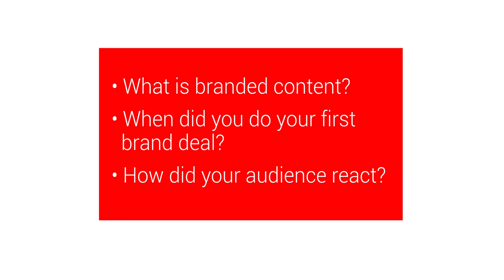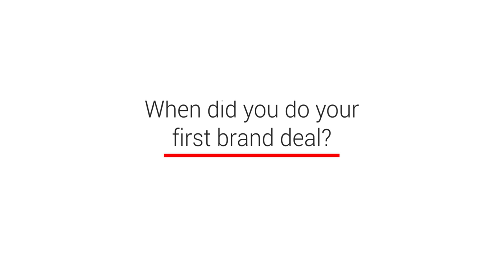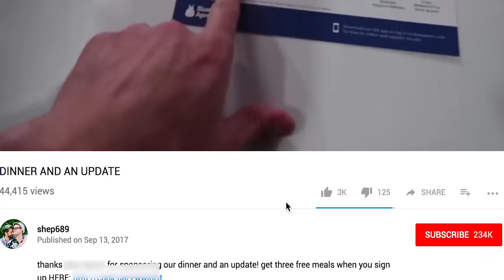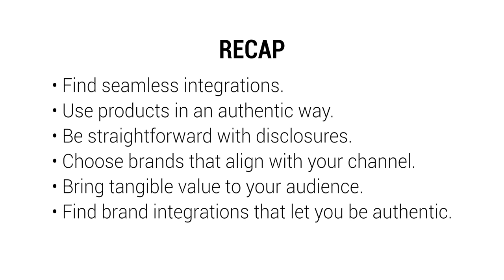What is Branded Content?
Creators Lauren Fairweather and Will Shepherd, explain what branded content is and the benefits of creating it. They also share when you should start looking for brand deals (sooner than you think!), and how their own audiences reacted to brand deals on their channel.